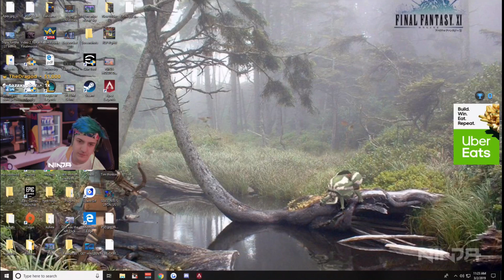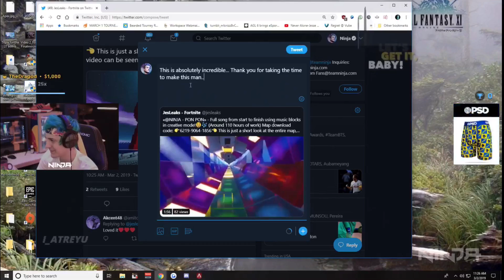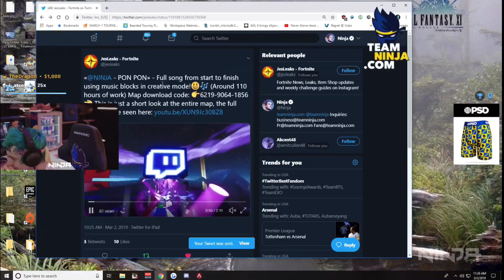NINJA reacted to my Fortnite creative map live on Twitch and posted it on Twitter😳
PON PON Map code: 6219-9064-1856